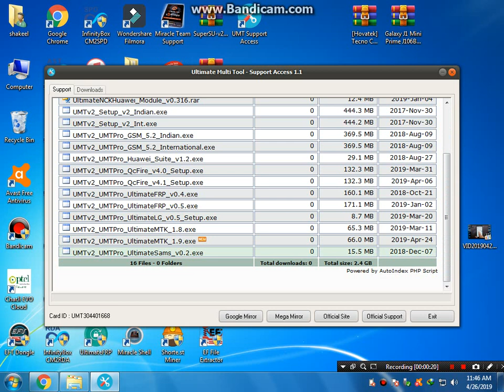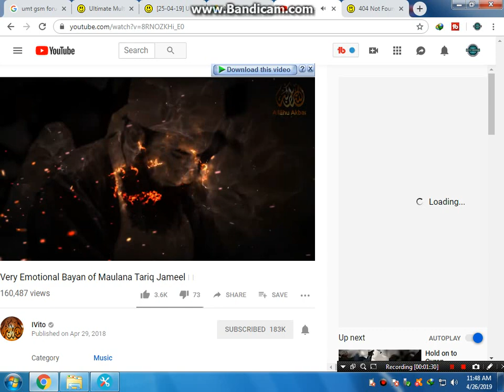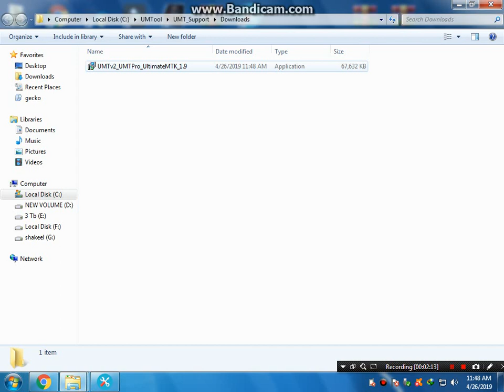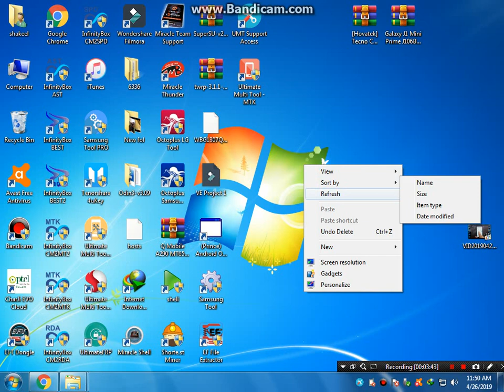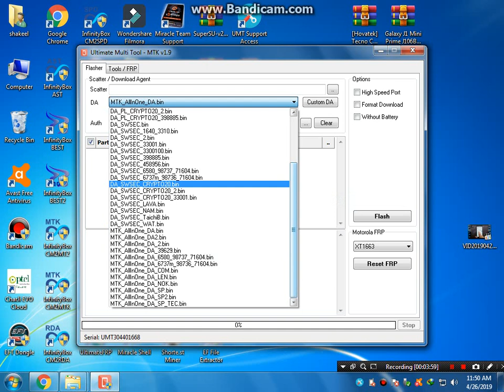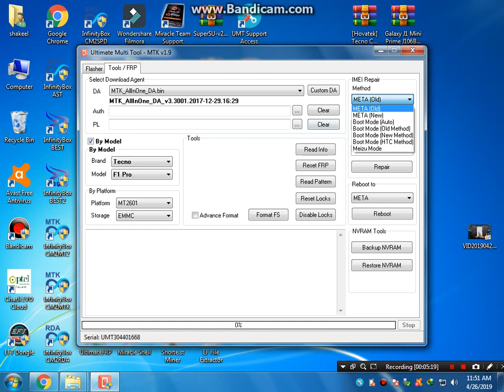UMTv2 UMTPro UltimateMTK v1.9 Vivo, Lenovo, QMobile Reset FRP Reset Locks Read Pattern Format FS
Supported Functions:
- Read Info
- Reset FRP (For devices supporting this feature)
- Reset Locks (All Android Versions, Encrypted Userdata NOT Supported)
- Read Pattern (Android 5.x and earlier, Encrypted Userdata NOT Supported)
- Format FS
- Format FS (Advance)
- IMEI Repair in META / Boot Mode
- Backup NVRAM
- Restore NVRAM
- Reboot to META / FACTORY / FASTBOOT Mode
- Added Support for Helio CPU (MT6750, MT6755, MT6763, MT6739 etc)
- Disable Lock / Restore Lock for Encrypted Userdata